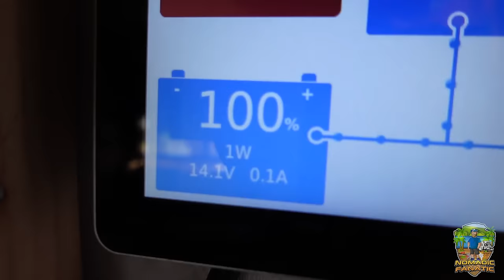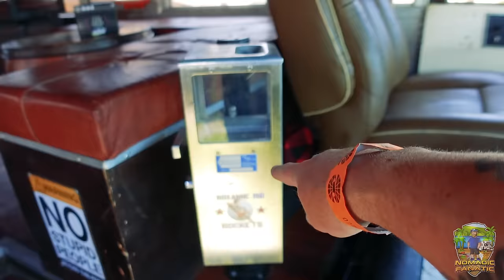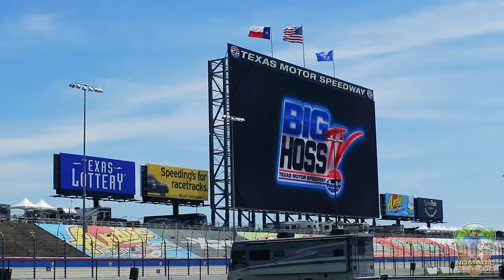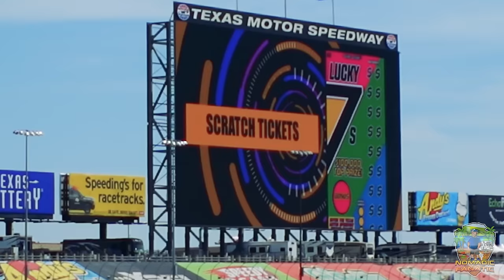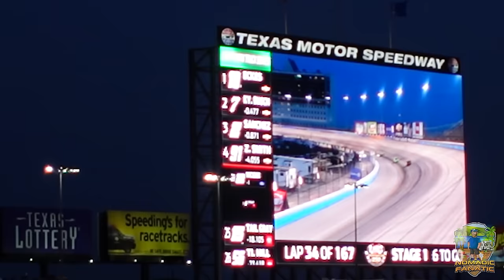Nascar Craftsmen Series ~ Infield Camping ~ After Party Bus Tour!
ORE DETAILS (Click “Show More”)
My name is Eric and I travel with my cats, “Tara”  & “Opie” in a 24ft 2002 Ford Bigfoot Class C and tow either a 2014 lifted Smart Car named “Tater Tot” or my 2012 Harley Softail Slim named “Black Betty” in a 6x10 trailer.  We travel about 35 miles a day chasing 70 degrees year-round since 2010.
Here is my gear & some popular questions answered:

*Audio: (On Camera) Sony ECM-G1 Shotgun Mic
*Stealth Camera: GoPro 12 With Mod Box, and Volta Grip
Editing Laptop: 2019 16” MacBook Pro 2.4GHz 8-Core i9 ~ 64GB Ram ~ 2TB SSD
Editing Software: Adobe Premiere Pro CC
Aerial Drone Shots: DJI Mavic2 Shot in 2.7K Downscaled to 1080p
RV MPG: 7-8mpg depending on generator use.
Solar: 2,750 Watts 10x 200w Ecoworthy on RV. 3x 250w Canadien Solar on Trailer
Charge Controller: 3x Victron 150/70
Inverter/Charger:  Victron 3000 watt MultiPlus 2
Batteries: Vatrer 460aH x2 (920aH total lithium)
Mobile Wifi: Connecten